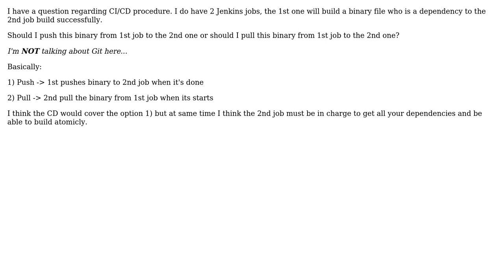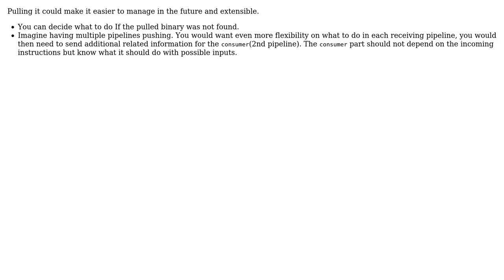Should I pull to another job workspace or should I push from it the 2nd job dependencies?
Software Engineering: Should I pull to another job workspace or should I push from it the 2nd job dependencies?

With thanks & praise to God, and with thanks to the many people who have made this project possible! | Content (except music & images) licensed under CC BY-SA | Music | Images & others | With thanks to user Michael Krejci user Idemax user geocodezip user Ali I. Demirel and the Stack Exchange Network Trademarks are property of their respective owners. You are responsible for your own actions.